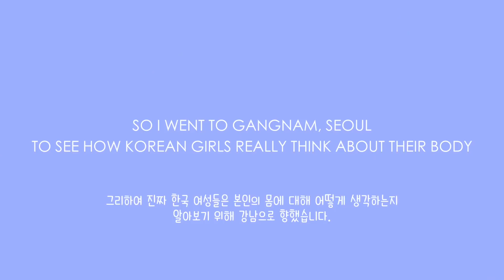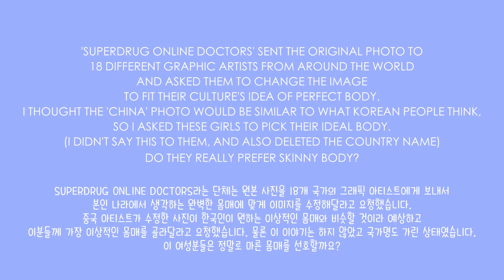Are you FAT in Korea?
ARE YOU FAT IN KOREA? What's chubby in Korea? Skinny vs Fit! Why do Korean girls exercise and diet?

Heize - Underwater
Heize - And July